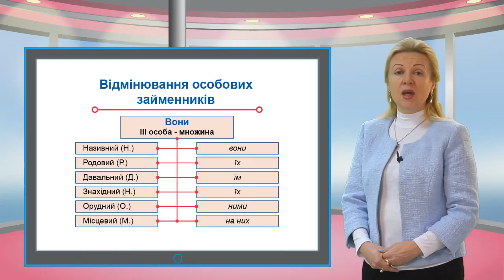Ukr pr sh gr 026